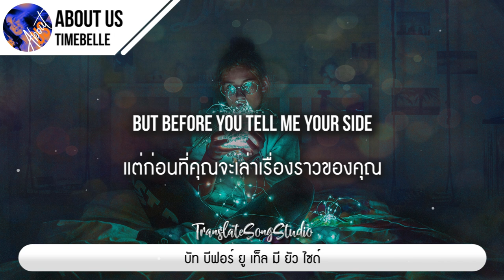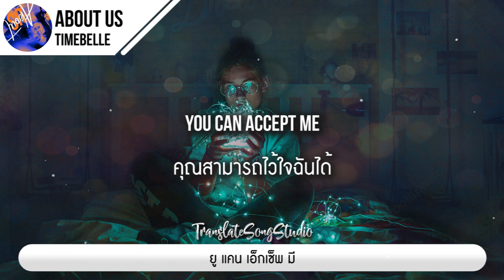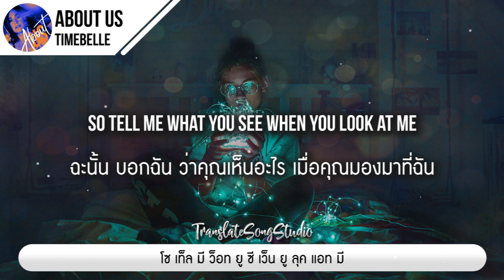แปลเพลง About Us - Timebelle